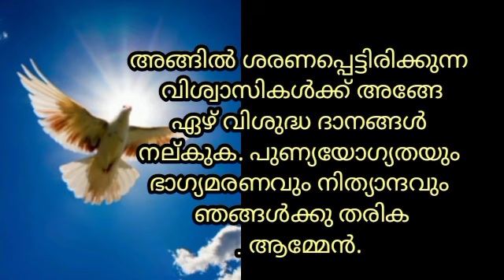പരിശുദ്ധത്മാവിനോടുള്ള ഏറ്റവും ശക്തമായ ഈ പ്രാർത്ഥനയിലൂടെ നിരവധി അനുഗ്രഹങ്ങൾ ലഭിക്കും